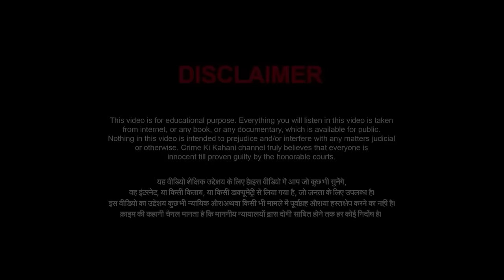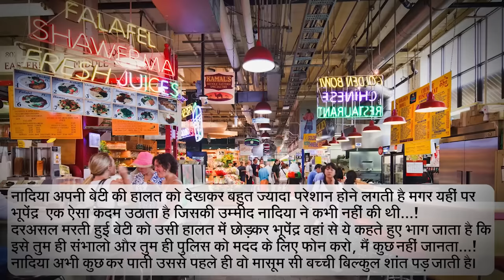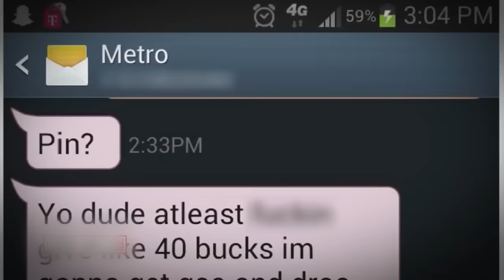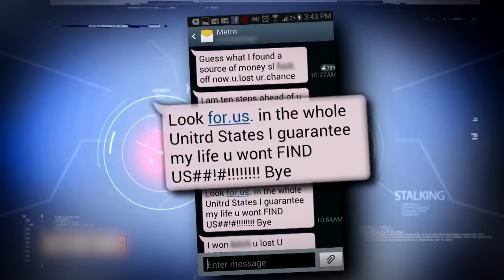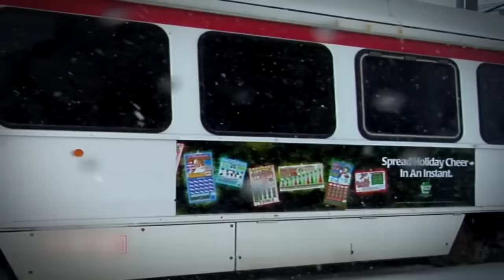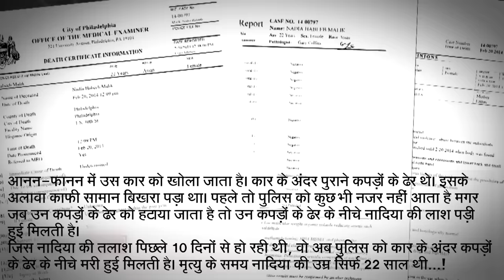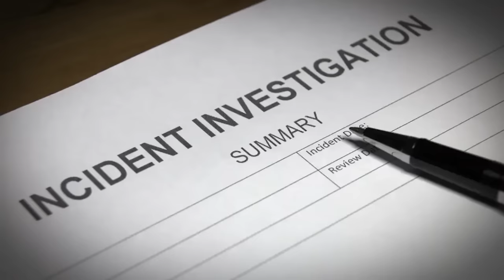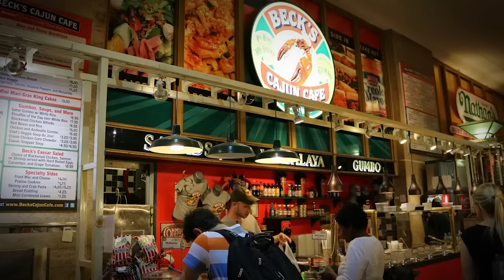The Mysterious Case of Nadia Malik | कमज़ोर दिल वाले न देखें ये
This is the story of Nadia Malik who was found dead in a passenger seat of a car in Philadelphia, USA. Nadia was a 22 year old Indian Origin lady who was killed and put in the car. The car was parked in an unknown location and the traffic police fined the car for illegal parking but failed to spot the body for 12 days. The sad part is that despite clear indications the cops have failed to solve this case completely and find the killer or shall we say failed to collect enough proof against the suspect.
Why was Nadia killed? Who wanted to kill her? You will get all the answers  in this thrilling story.

यह नादिया मलिक की कहानी है जो अमेरिका के फिलाडेल्फिया में एक कार की यात्री सीट पर मृत पाई गई थी। नादिया 22 साल की भारतीय मूल की महिला थी जिसे मार कर कार में डाल दिया गया था। कार को अज्ञात स्थान पर पार्क किया गया था और ट्रैफिक पुलिस ने अवैध पार्किंग के लिए कार पर जुर्माना लगाया लेकिन 12 दिनों तक शव को देखने में विफल रही। दुखद बात यह है कि स्पष्ट संकेतों के बावजूद पुलिस इस मामले को पूरी तरह से सुलझाने और हत्यारे को खोजने में नाकाम रही है या हम कहें कि संदिग्ध के खिलाफ पर्याप्त सबूत इकट्ठा करने में विफल रही है।
नादिया को क्यों मारा गया? कौन उसे मारना चाहता था? इस दुखद कहानी में आपको सभी उत्तर मिलेंगे।